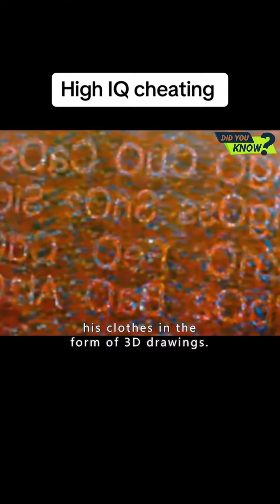A MAN WAS NUMBER ONE BANK ROBBER ALL TIME 250 IQ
He walked into the bank  disguised as a painter